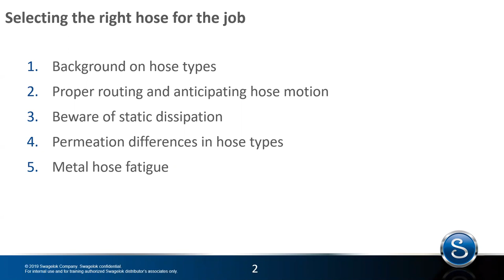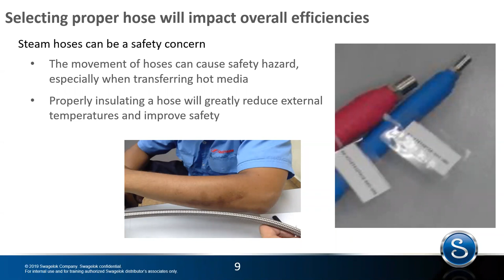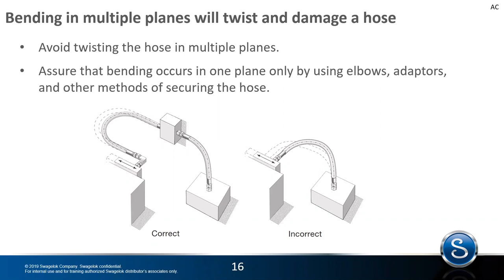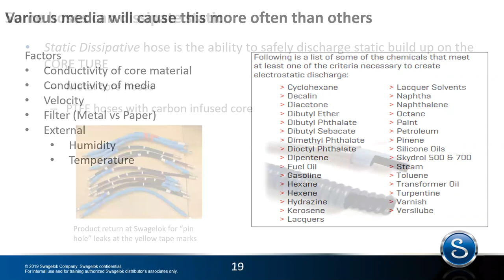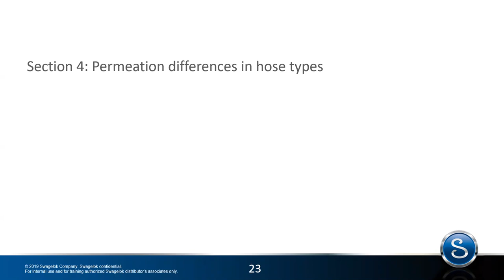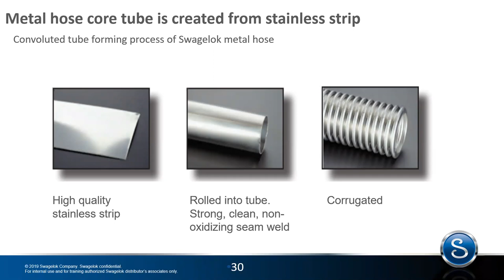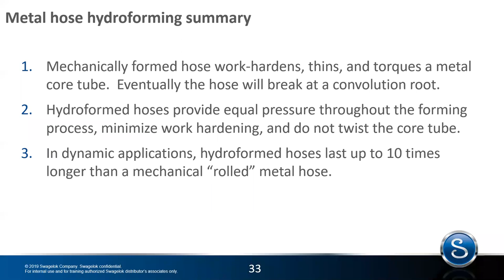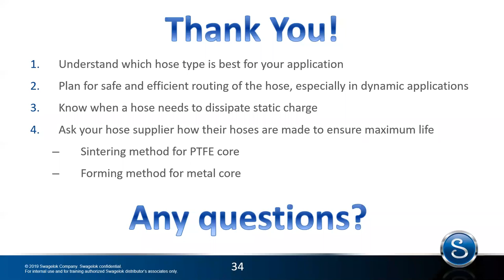Hose Selection & Troubleshooting Webinar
Lead by Swagelok's Doug Nordstrom, Senior Product Manager for Hose and Aaron Lindrose, Hose Technical Service Group